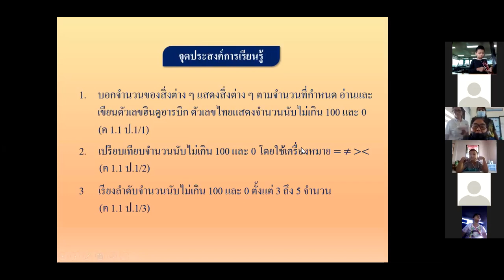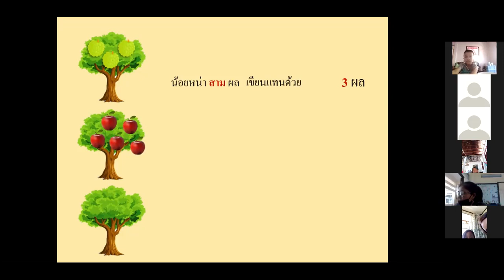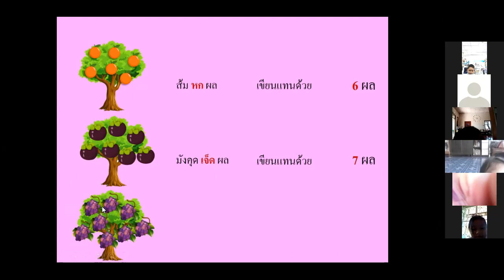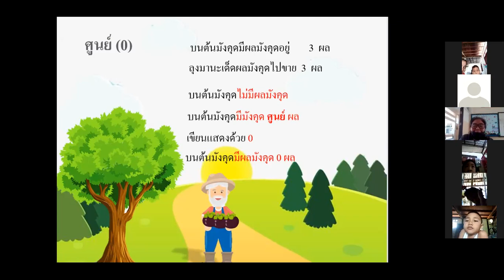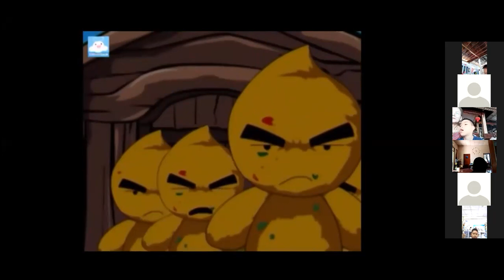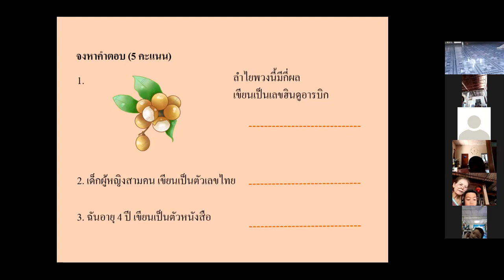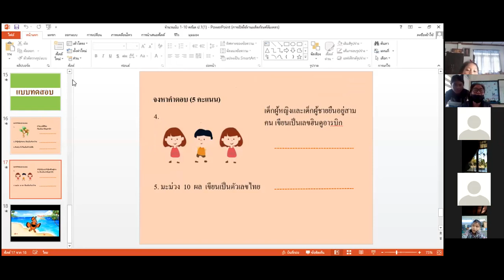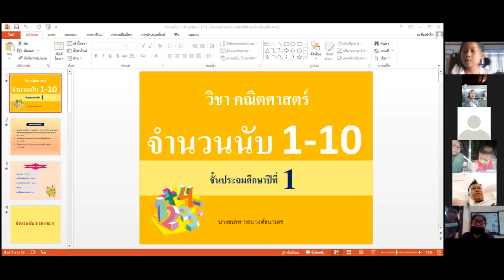วิชา คณิตศาสตร์ เรื่อง จำนวนนับ 1-10 ป.1